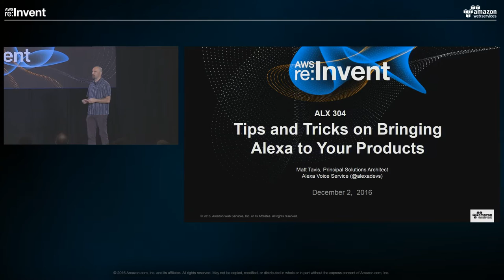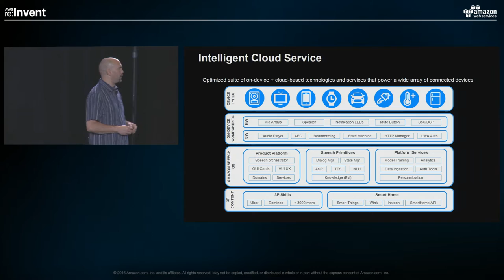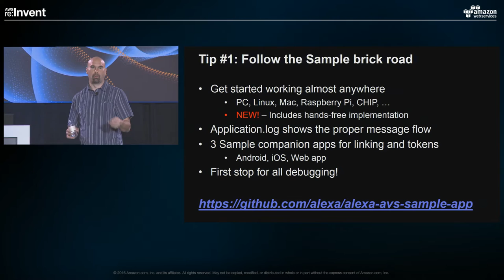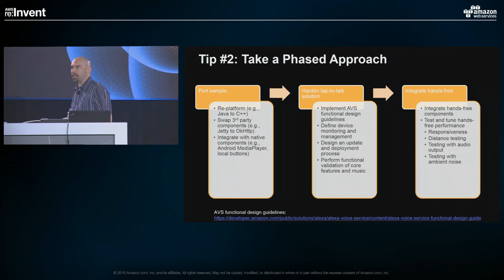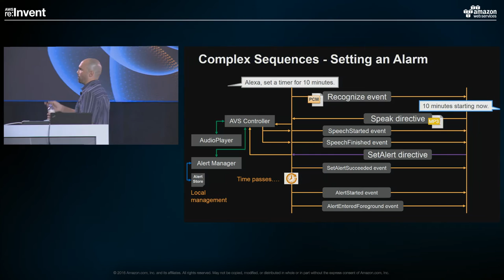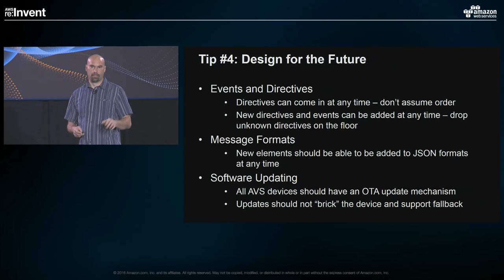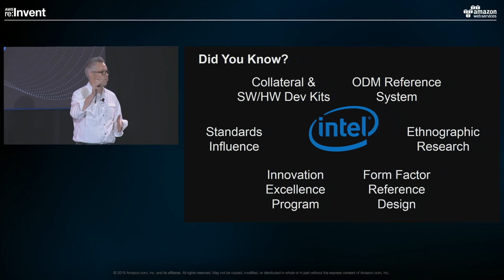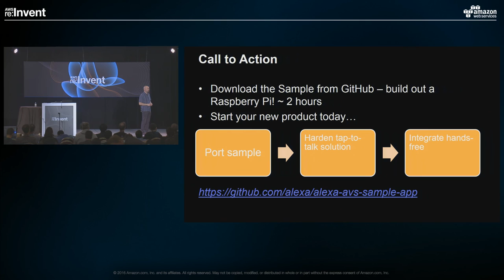AWS re:Invent 2016: Tips and Tricks on Bringing Alexa to Your Products (ALX304)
Ever wonder what it takes to add the power of Alexa to your own products?  Are you curious about what Alexa partners have learned on their way to a successful product launch?  In this session you will learn about the top tips and tricks on how to go from VUI newbie to an Alexa-enabled product launch.  Key concepts around hardware selection, enabling far field voice interaction, building a robust Alexa Voice Service (AVS) client and more will be discussed along with customer and partner examples on how to plan for and avoid common challenges in product design, development and delivery.